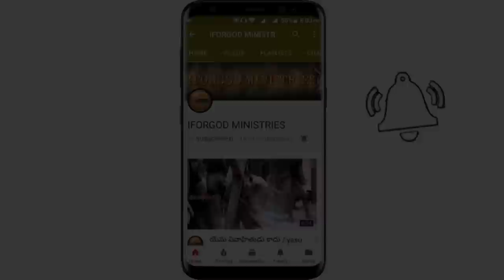ఎంత ఆస్తి సంపాదించానో కాదు - ఎంతమందిని సంపాదించానో చూడు Hyderabad Pastors Meeting